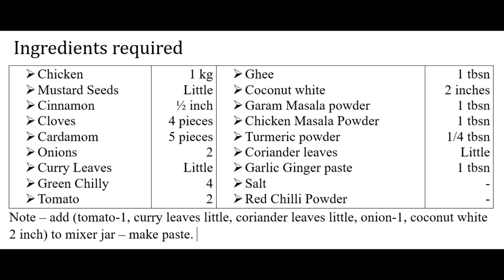How to cook Chicken Curry ? | Chicken Sambar | Cooking Videos | Quick Recipes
How to cook Chicken Curry ? | Chicken Curry | Cooking Videos | Quick Recipes | Chicken Sambar.
Chicken Curry cooking in easy, quick and tasty way. which is all time favorite food all over world. Chicken Curry is prepared by adding onions, coriander leaves, tomato, garam masala powder, red chilly powder, cinnamon, cloves, cardamom, green chilly, mustard seeds, garlic ginger paste, ghee, salt, turmeric powder, ready made chicken masala, oil and curry leaves. you can prepare by following easy steps in videos which helps you prepare chicken curry.
Chicken Curry
Chicken sambar
Chicken recipes